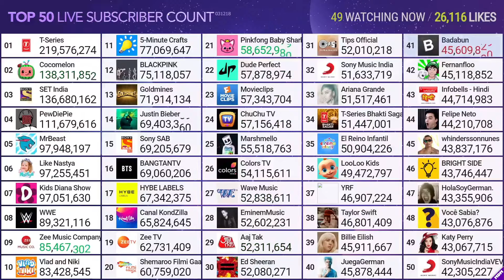MrBeast Hitting 98M